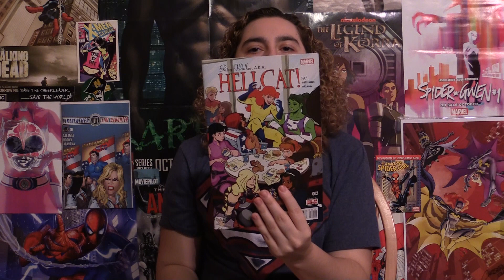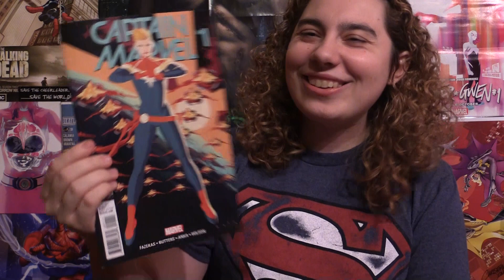Comic Uno Captain Marvel #1 (review)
Here is my comic book review for Captain Marvel issue 1.